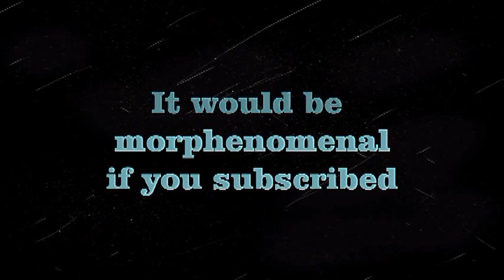My Back-Up Channel!